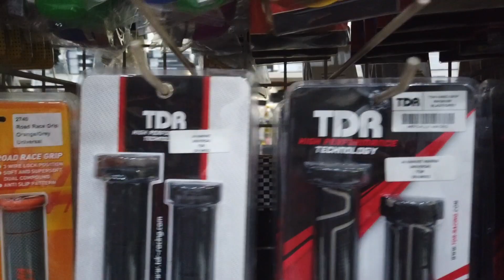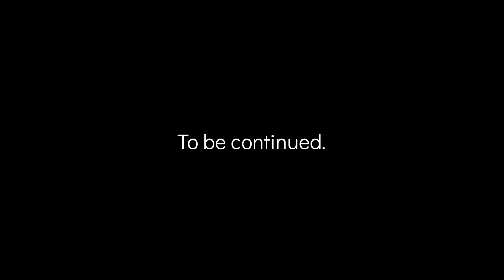Modifikasi Honda Vario 125 150 ! ganti spion Rizoma, handle ride it, shock ride it adjustable